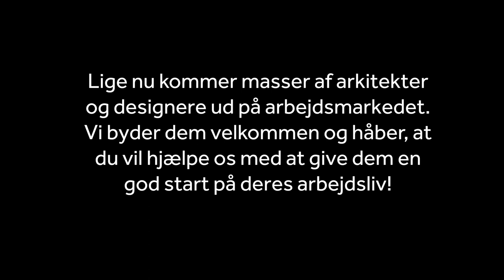Folks hjem er truet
De danske byer står over for helt andre vandmasser, end vi har set før, mener to dimittender fra Arkitektskolen Aarhus, Alberte Flagstad Rasmussen og Anna Valstrøm, der har lavet deres afgangsprojekt om det foranderlige landskab med titlen "En gentænkning af vandets indflydelse på kulturen og naturens arv"